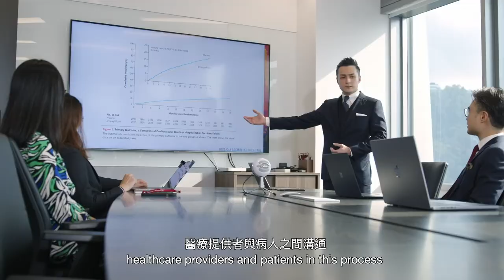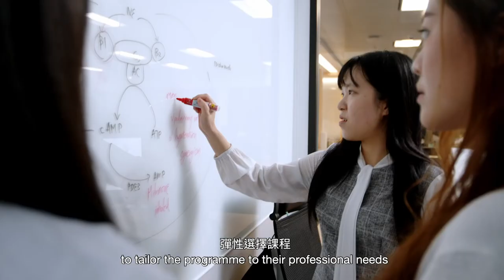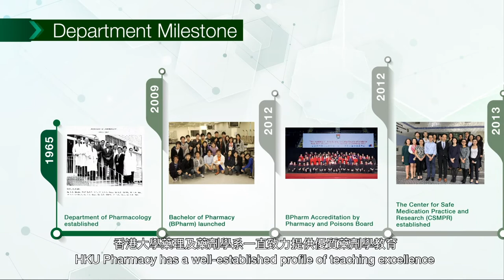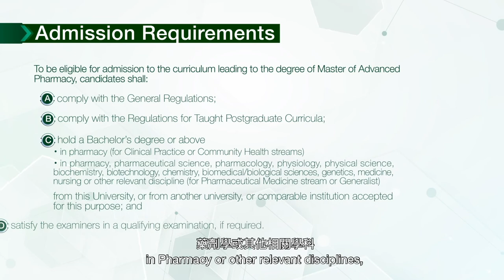Master of Advanced Pharmacy - Pharmaceutical Medicine Stream Video